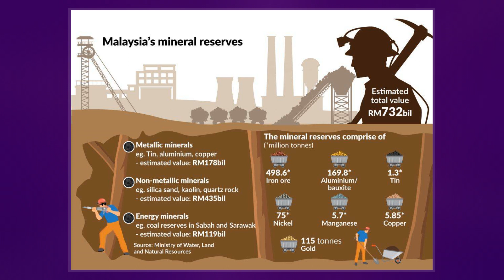Environmental Impact Of Mining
Environmental impacts of mining can occur at local, regional, and global scales through direct and indirect mining practices. Impacts can result in erosion, sinkholes, loss of biodiversity, or the contamination of soil, groundwater, and surface water by the chemicals emitted from mining processes. These processes also have an impact on the atmosphere from the emissions of carbon which have effect on the quality of human health and biodiversity. Some mining methods may have such significant environmental and public health effects that mining companies in some countries are required to follow strict environmental and rehabilitation codes to ensure that the mined area returns to its original state.